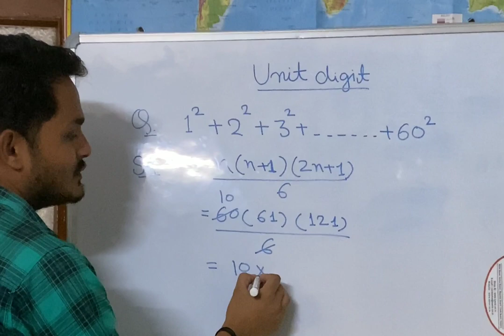Number system|| ⭐Unit digit special type question ⭐